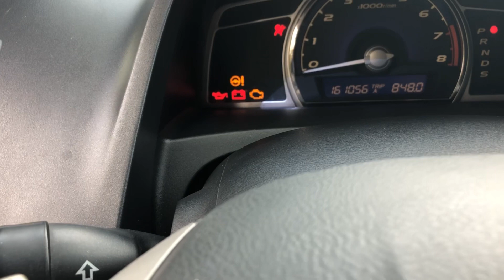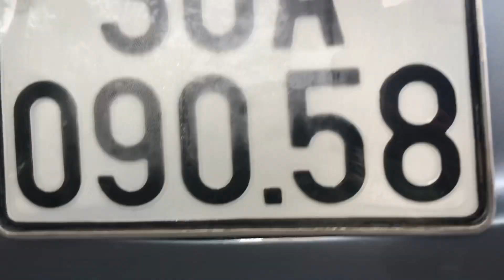⛔️( Xe đã bán) Honda Civic 2006 AT bản cửa nóc zin cả xe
🎫Địa chỉ: Chợ ô tô kinh môn - hiệp an - kinh môn - Hải Dương